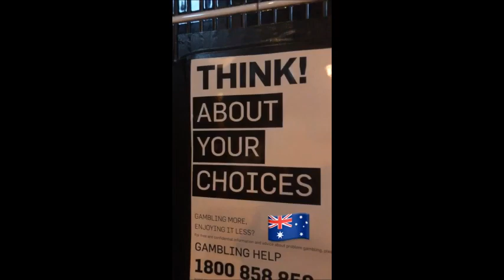Nathalie Kelley Instagram stories